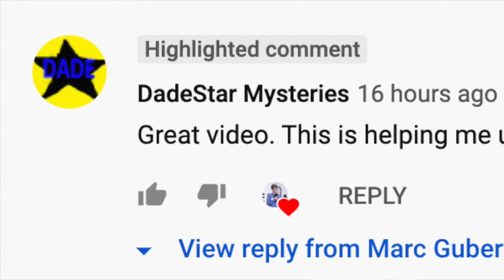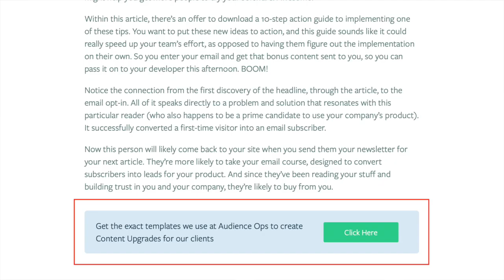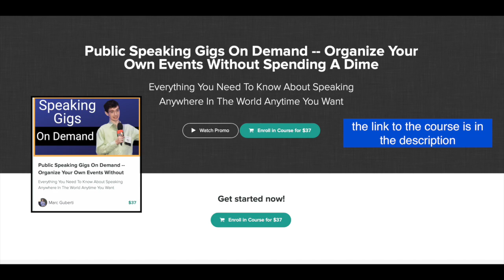How To Build An Email List For Self-Published KDP Authors + Sell Books (Book Marketing That Works)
Get the exact process I use to write new books each month that generate passive income and grow my business

Are you wondering how to build an email list? Many KDP authors reached out to me asking I create a video like this one where I talk about different ways to build an email list.

Your email list is your most important asset for selling Amazon KDP books. It's the foundation for every successful book marketing strategy.

In this video, I will share the best strategies that have helped me build my email list. I have used my self-published books and the rest of my platform to attract new subscribers and fuel my book marketing efforts.

Building an email list will help you sell more books. Another thing that will help is getting to know other KDP authors and building relationships with them.

My favorite way to meet other KDP authors and build my email list at the same time is through podcasting. I currently host 3 podcasts, and people hire me to coach them on starting podcasts that get them more book sales, clients, and speaking gigs.

If you want to learn how we can work together, schedule a free call through this

Social Media Marketing Strategies For KDP Authors (How To Sell Amazon KDP Books On Social Media):